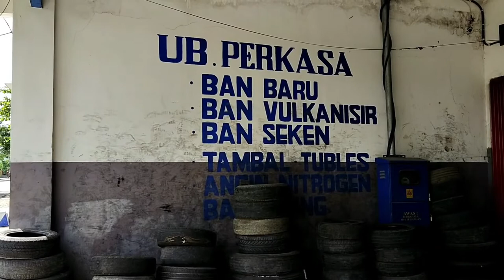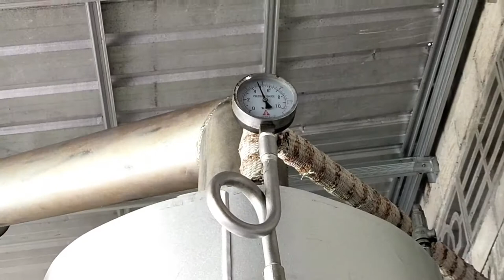Boiler Mini Vulkanisir Ban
PEMASANGAN DI UB PERKASA PONOROGO

mesin boiler untuk produksi :
-pabrik kecap
-pabrik tahu
-pabrik saus
-pabrik bihun
-pabrik vulkanisirban
-pabrik tempe
-pabrik mie
-oven pengering
-oven basah

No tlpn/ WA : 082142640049